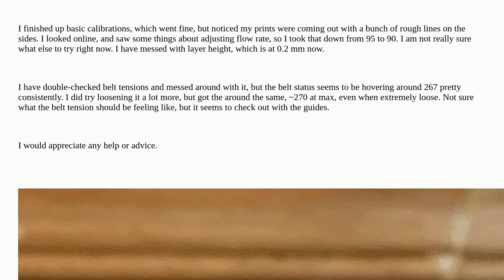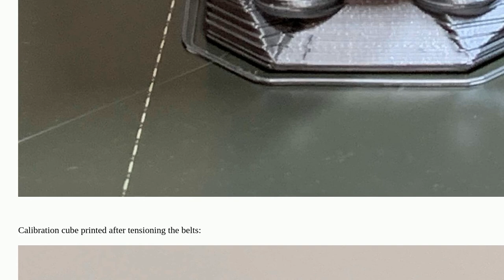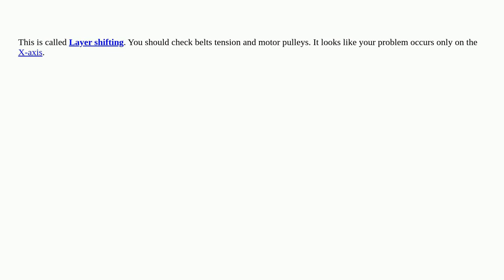3dprinting: Prints coming out with jagged lines on the sides, rough edges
Prints coming out with jagged lines on the sides, rough edges

A special thanks goes out to the awesome community

  calibration prusaslicer prusa-i3 layer-shifting